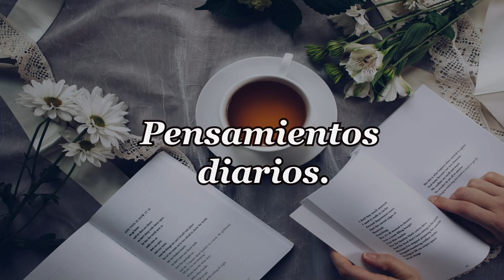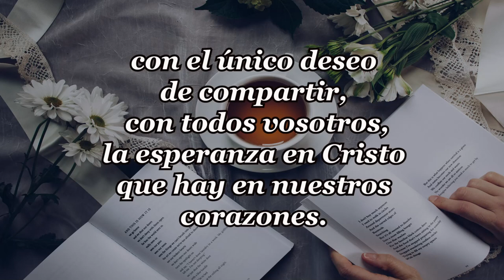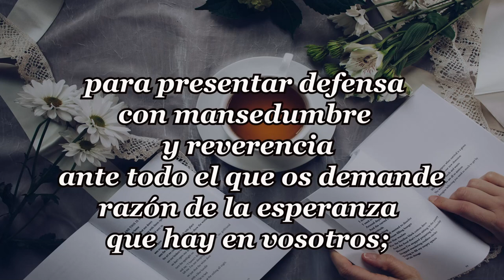193-UN AMIGO EN LA NOCHE